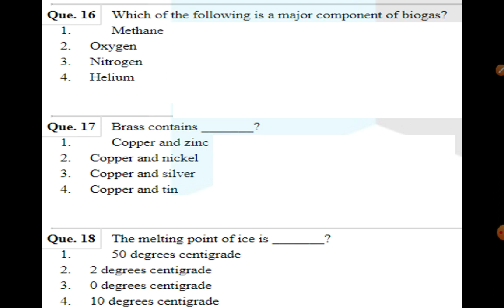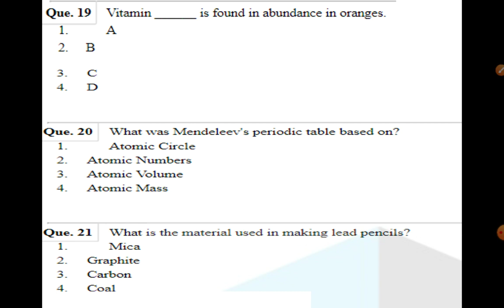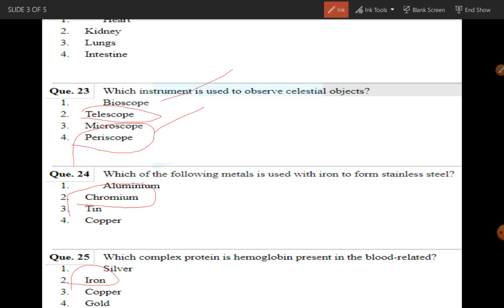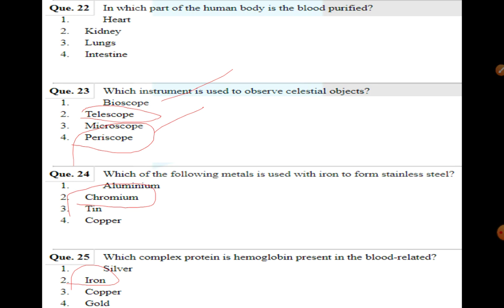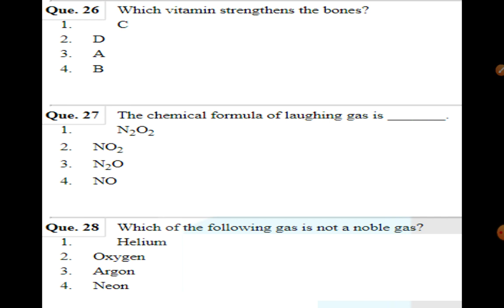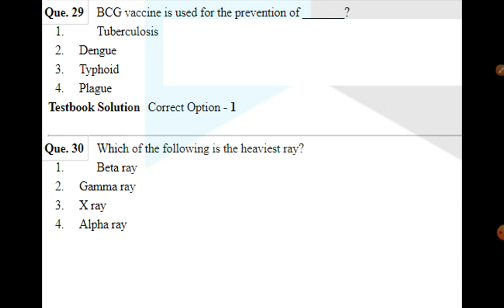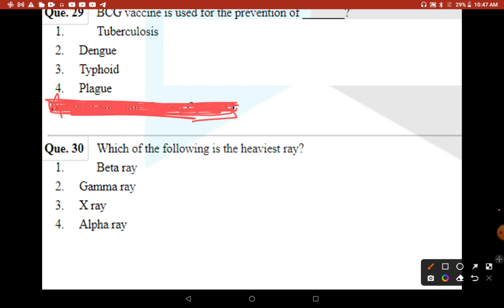ARMY GD Original Question Paper in Tamil | SCIENCE | Part 01